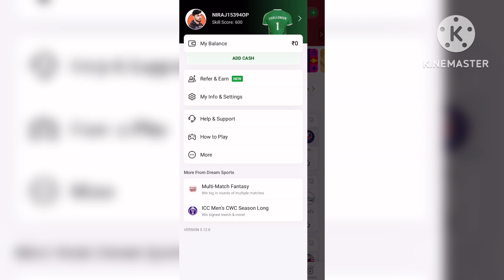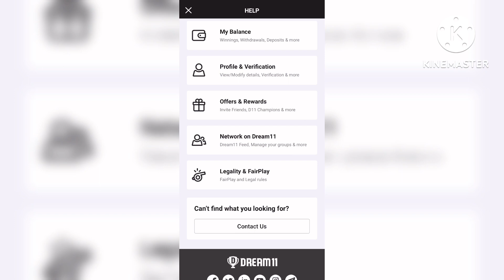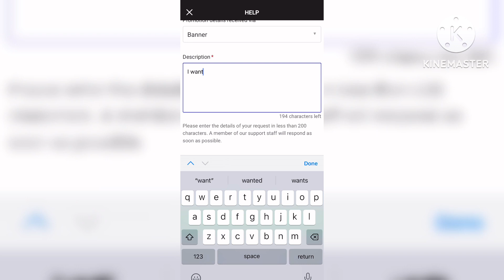Dream11 FREE ENTRY | HOW TO GET FREE ENTRY IN DREAM11 | DREAM11 FREE CONTEST | DREAM11 OFFER 2023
Dream11 RELATED :-

DREAM11 FREE CONTEST
DREAM11 OFFER 2023
dream11 free entry 2023
dream11 free entry contest